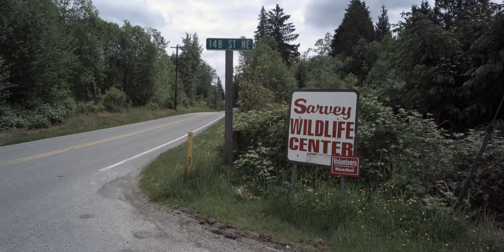Released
Released is a short film currently in post-production. It is a non narrative portrait of Sarvey Wildlife, a wildlife rehab facility located in northern Washington State. Through beautifully shot footage captured on the revolutionary RED Camera, we get a glimpse into a truly unique place, one filled with beauty and tragedy.

Credits

ISSARA WILLENSKOMER
Director
Cinematography

YAQUE SILVA-DOYLE
Producer

NATALIE OBERMAIER
Cinematography

SPECIAL THANKS
Seattle Grip and Light
Superfad